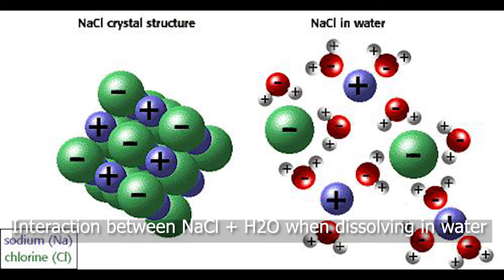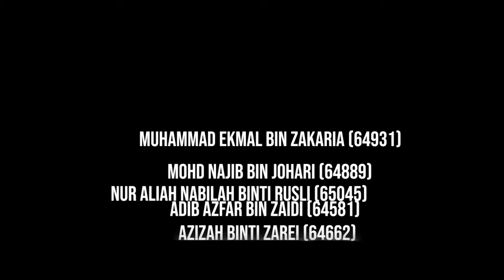Interaction between NaCl + H20